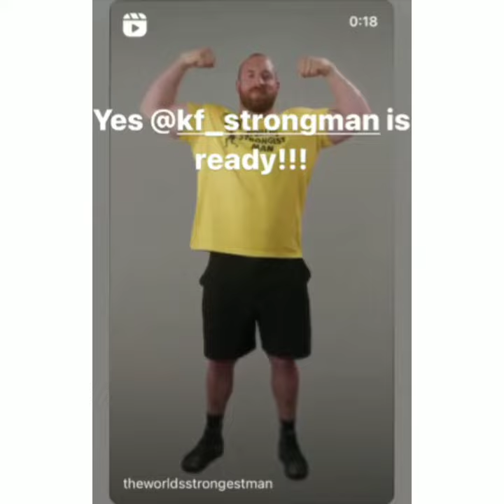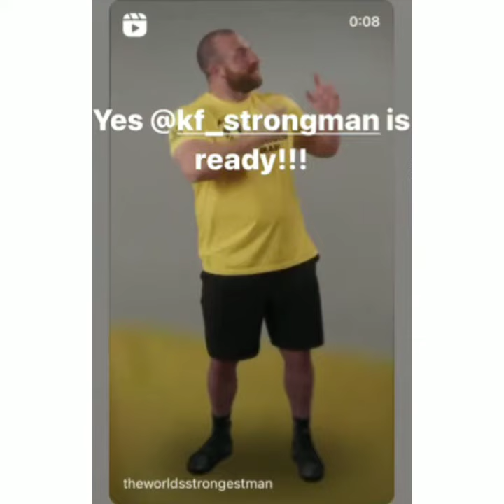WSM 2021 MORE BTS VIDEO + TRAVIS ORTMAYER GOT EMOTIONAL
WSM 2021 MORE BTS VIDEOS + TRAVIS ORTMAYER GOT EMOTIONAL